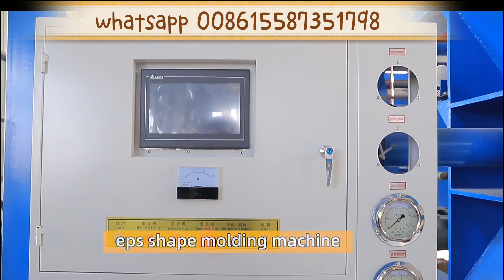eps flower pod equipment，eps flower pod production line，eps general packaging equipment